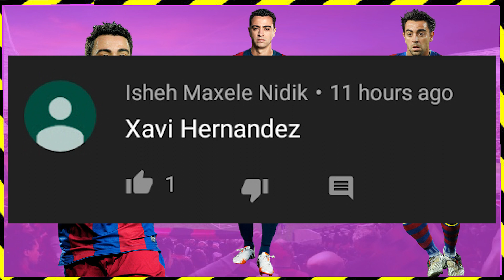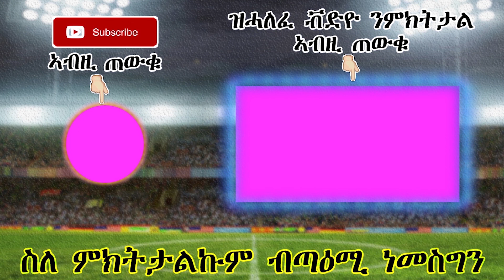ዜናታትን ጸብጻብን ስፖርት 12-02-2019| ሳላሕ ናብ ጁቨንቱስ | Sport news